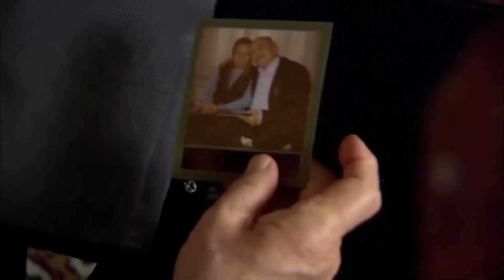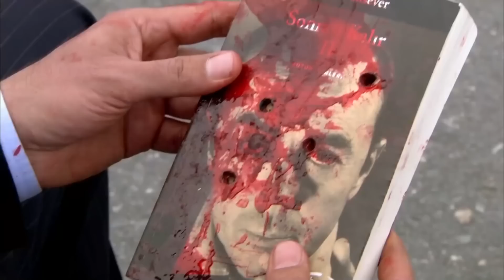Mesele Ezel'in Efsane Sahneleri - Bölüm 69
Niye?..

Yapım: Ay Yapım
Yapımcı: Kerem ÇATAY
Senaryo: Kerem DEREN & Pınar BULUT
Yönetmen: Uluç BAYRAKTAR

Oyuncu Kadrosu:
Ezel: Kenan İMİRZALİOĞLU
Eyşan: Cansu DERE
Cengiz: Yiğit ÖZŞENER
Ramiz: Tuncel KURTİZ
Mümtaz: Beyazıt GÜLERCAN
Meliha: İpek BİLGİN
Ali: Barış FALAY
Bahar: Sedef AVCI
Tefo: Sarp Akkaya
Şebnem: Bade İŞÇİL
Mert: Kemal UÇAR